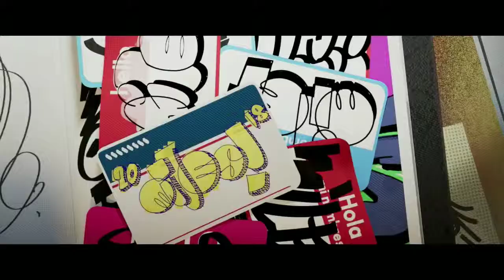Spider-man /Another Bad Creation Spider-Verse mix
Love my note 8, mixed the two to make this fun video. Song by Another Bad Creation. Enjoy!